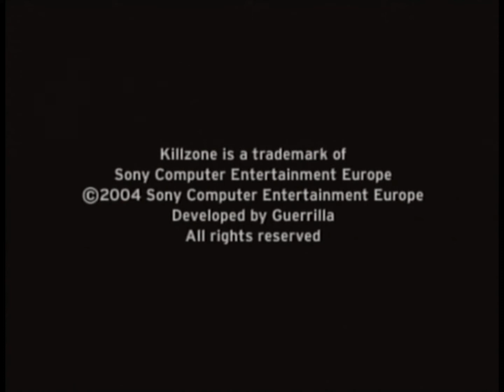Demoplay: Killzone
This was from Demo Disc 37 of the Australian PS2 Official Magazine.

This playable demo is Killzone

Notes from Uploader:
I tried to keep as tactical as i can, even though i have never played the Killzone games before. Wish i could control my team mates, but for now the stupid AI can do whatever while i do most of the work.
I have big guns with grenade and shotgun attachments. I don't see a use for the pistol in my eyes.